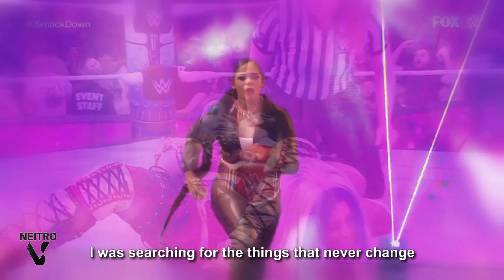WWE Asuka VS Bianca Belair Rivalry Promo - Kawaranai Mono (What Never Changes)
I made it a long time ago, but after this week's SmackDown, the future story is unpredictable.
I was expecting a third match, but I don't know if their rivalry will end or not.